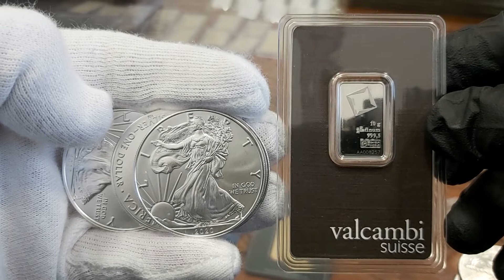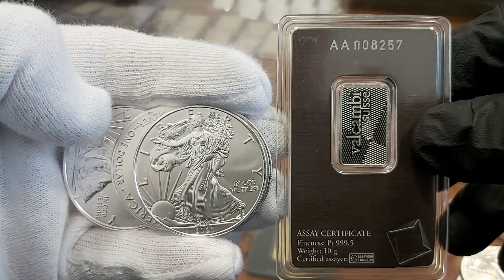SKUP złota Wałbrzych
Wałbrzyski Skup Złota
Złota Wałbrzych. Złoto o próbie 99,9% w sprzedaży
Cenę złota na Mennica Rosenberg. Aktualizacja skupu i sprzedaży złota mennicy w czasie rzeczywistym. Śledź on-line cenę złota bezpośrednio z London Bullion Market Association. Cena złota jest aktualizowana on-line i uważana powszechnie za wyznacznik dla aktualnego kursu złota w Polsce oraz Wałbrzychu. Nasze wykresy cen złota są bardzo szybko odświeżane. Dostęp do potrzebnych danych i do odniesienia walutowego w USD i Eu ( dolary i franki szwajcarskie w przede wszystkim złotówki ) . Dowiesz się na naszej stronie kursowej o różnych czynnikach determinujących cenę złota. | SKUP złota Wałbrzych

Co może mieć wpływ na cenę złota ? Jako jeden z wiodących dystrybutorów metali szlachetnych w Polsce, mennica-rosenberg.pl dostarcza wszystkie kategorie i atrybuty do analizy kursów. Musisz śledzić kurs złota i wiedzieć o tym metalu dlaczego są spadki czy wzrosty na giełdach światowych. Z MENNICA Wałbrzych będziesz podejmować świadome decyzje inwestycyjne oparte na analizie kursowej metali. { Czy Oraz  Ponieważ. Dlatego. Już. Od razu. Kup.Iż. Teraz.  | SKUP złota Wałbrzych

Chcesz sprzedać swoje stare złoto i wymienić na nowe ?
Gwarantujemy darmową wycenę złota i srebra. Dajemy możliwość negocjowania ceny za gram kruszcu. Dajemy dostęp do potencjalnego kupca na terenie Polski i Europy.  Dom Złota umożliwia dostęp 24 godziny na dobę do Panelu Administracyjnego i kontrolowania on-line Twoich produktów.  { Czy Oraz  Ponieważ. Dlatego. Już. Od razu. Kup.Iż. Teraz.  SKUPUJEMY ZŁOTO W POSTACI: | SKUP złota Wałbrzych

złote sztabki
złote łańcuszki
złote kolczyki
złote pierścionki
złote zegarki
złoty złom
złote medale
złote monety